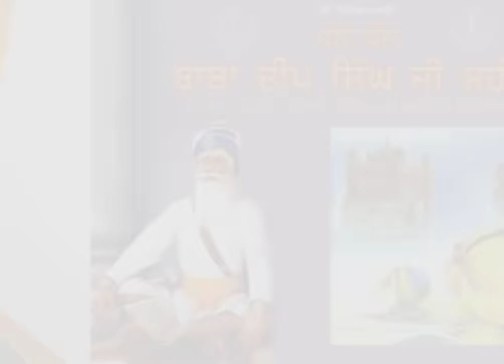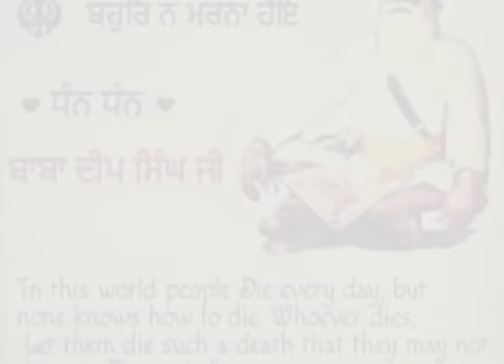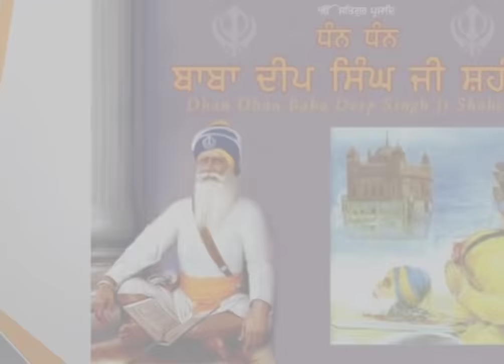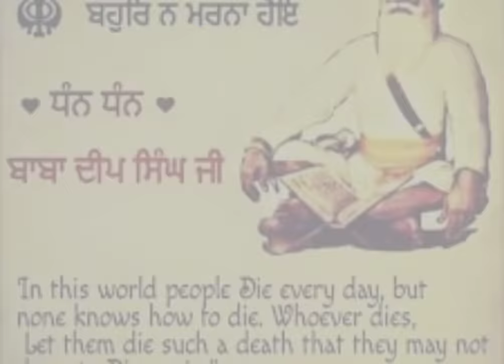Baba Deep Singh ji. Remix Katha।Sandhu Movies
BabaDeepSingh ji. Remix Katha।SandhuMovies